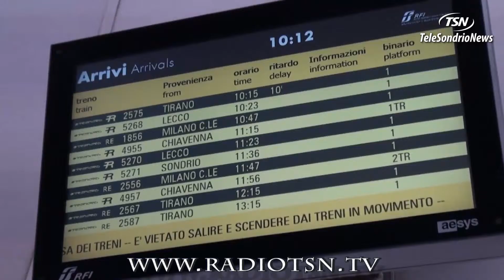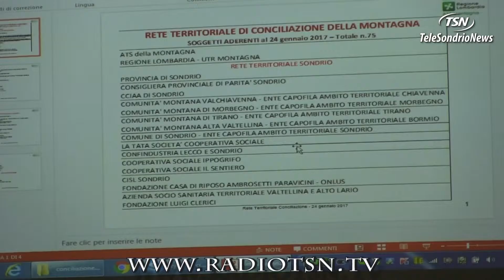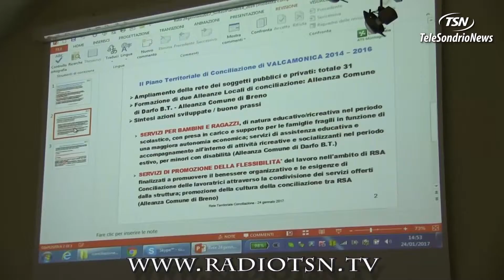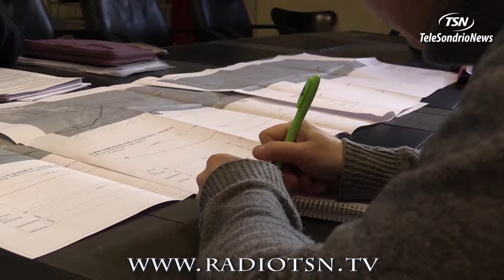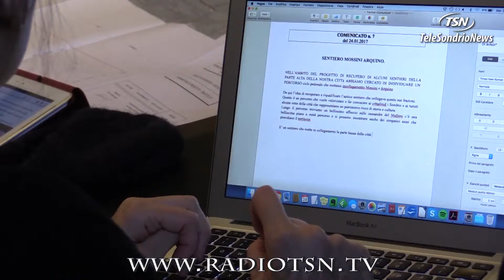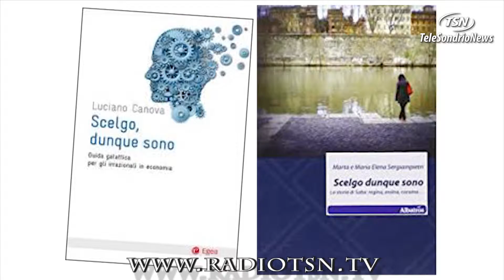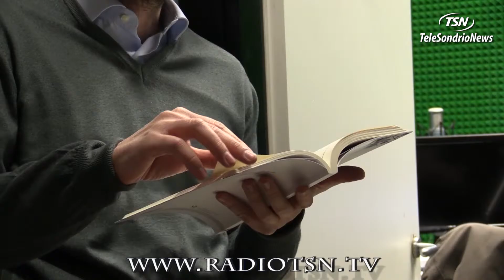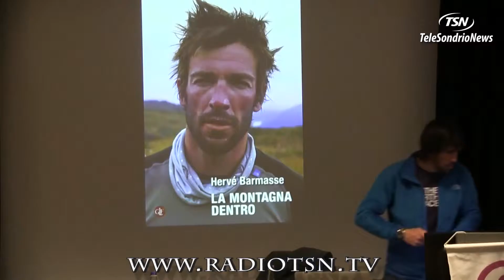TG MARTEDI 24.01.2017